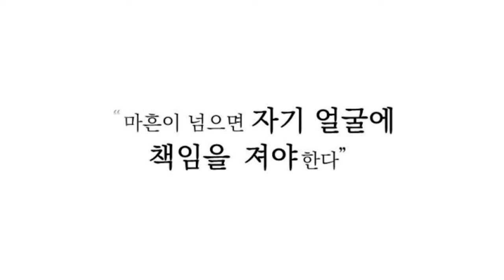나이 들어 더 빛이 나는 외모가 있다?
얼굴 형이나 이목구비에 따라서 나이 별로 빛을 보는 얼굴이 있습니다. 나는 어디에 해당할까요?